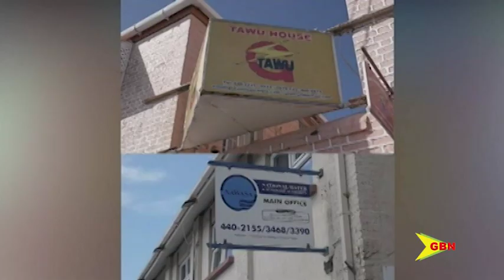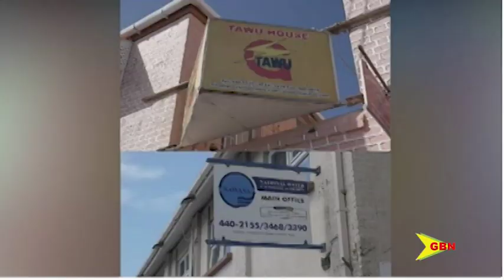Fired or not fired?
The national water and sewerage authority has dismissed claims that it has fired one of its employees without cause. That charge has been laid against the authority by the Grenada technical and allied workers union.